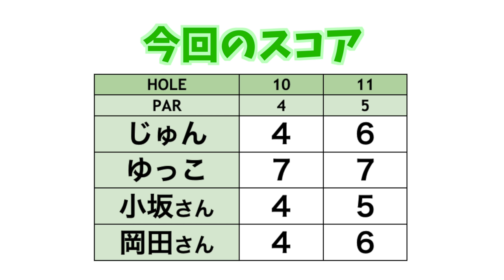目のあるグリーンを攻略せよ！【クラチャン2連覇のトップアマとラウンド#2】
☆ ※動画最後のスコアを間違って入れてしまいましたm(_ _)m
正しくは以下です。
12H Par4 じゅん5打・ゆっこ5打・小坂さん4打・岡田さん5打
13H Par3 じゅん4打・ゆっこ3打・小坂さん3打・岡田さん4打

チャンネル登録７万人イベントを始め、何かとゆかりがあるゴルフレンジKz亀戸店は、じゅんちゃん＆ゆっこちゃんが「名誉会員」でもあります。
支配人である小坂圭司さんは、JGMやさと石岡ゴルフ倶楽部のクラブチャンピオンを2連覇したトップアマチュアです。
小坂さんにゴルフ場の攻め方やKzを作った意図を伺いながら、会員さんを交え楽しくラウンドを行います。